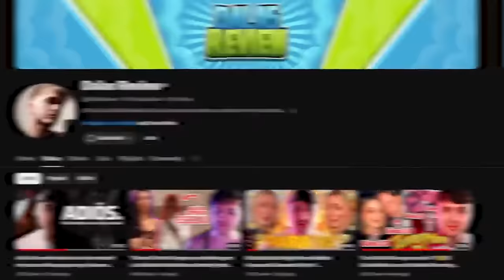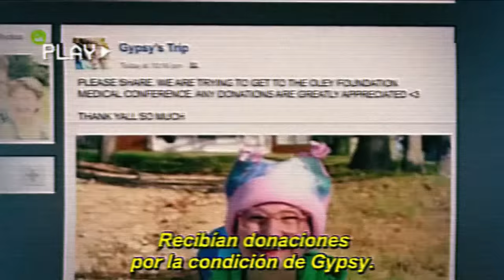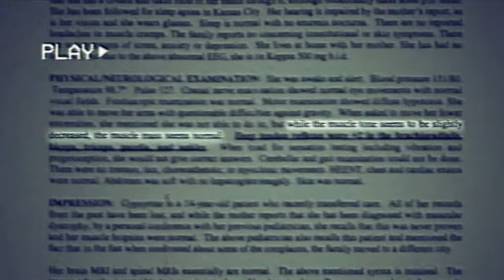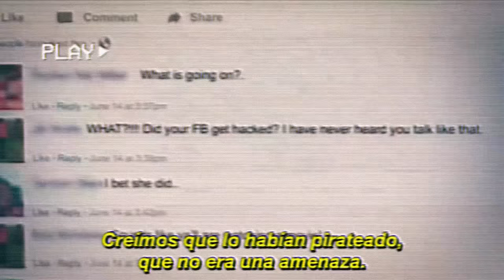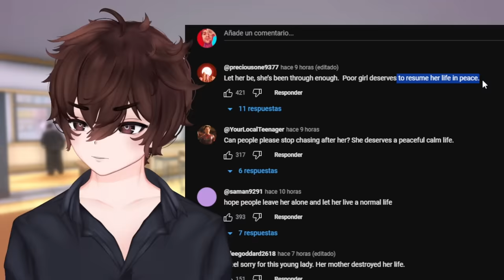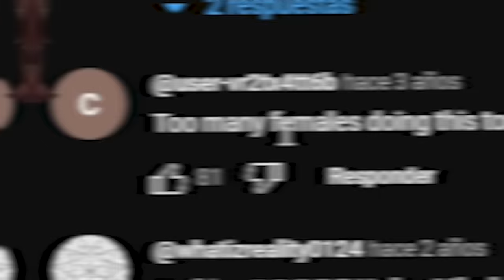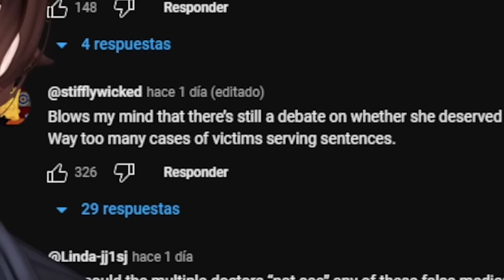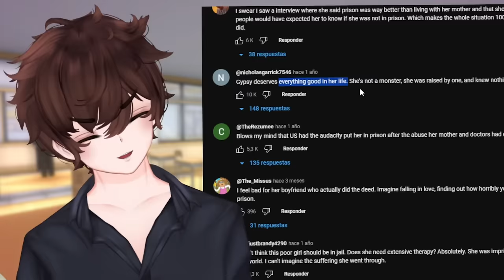Imagina que te idolatren por 💀 a Tu Madre (la sociedad está muy mal)